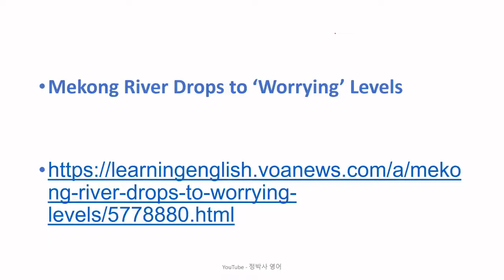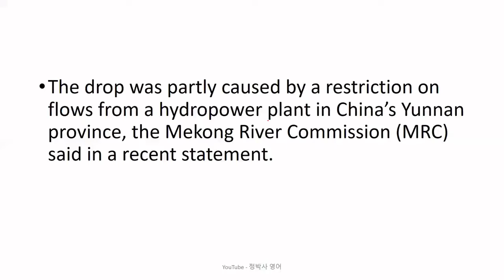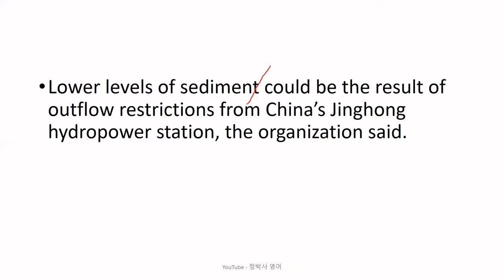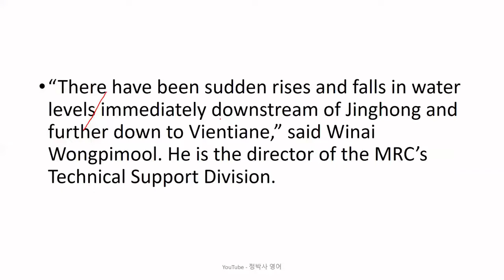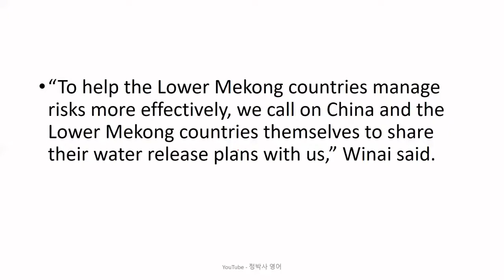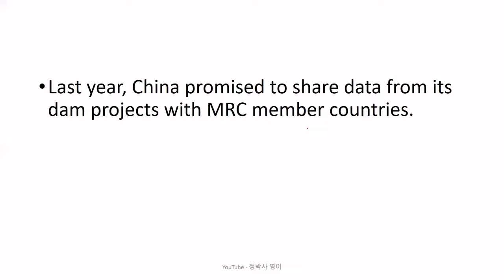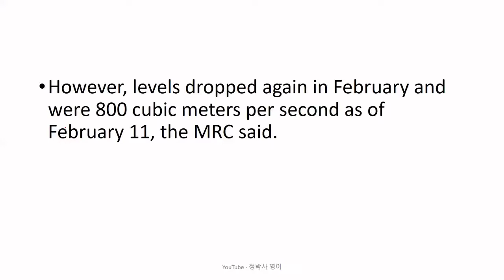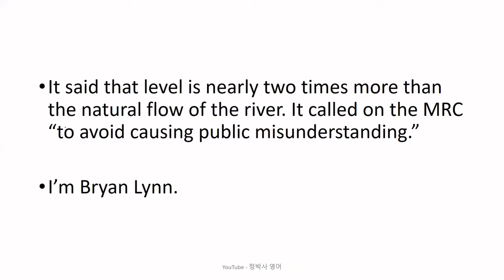[영어공부/영어독해] 상류에 있는 중국 수력발전소 방류량 감소로 메콩 강 하류 수위가 낮아져 걱정하는 주변 국가들 - 영어뉴스/영어청취 {영어실력, 노력하는 만큼 느는 법}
[2151] Mekong River Drops to 'Worrying' Levels (February 16, 2021)

1. 원어민 뉴스 파일을 여러 번 듣습니다. 들으면서 무슨 내용인가, 한 문장 한 문장 짚어 봅니다.
2. 제 강의를 듣습니다.
3. 내용을 완전히 이해했다고 생각하면, 지문을 소리 내어 읽고, 가능하면 녹음을 해서 들어봅니다.
4. 짧은 내용 혹은 한 문장을 여러 번 반복해서 듣거나 읽는 것 보다는, 긴 지문을 끝까지 한 번이라고 듣고 읽는 것이 효과적입니다. 다양한 지문을 접하는 것이 좋습니다.
5. 독해, 청취 혹은 스피킹이 안 된다는 것은 단어가 부족하다는 뜻입니다. 단어학습은 영-영 으로 하는 것이 장기적으로 좋습니다. 제가 직접 만든 을 추천합니다.
6. 하루에 제 강의 하나로 1 시간 정도 투자한다고 보면 합리적인 계획일 것입니다.